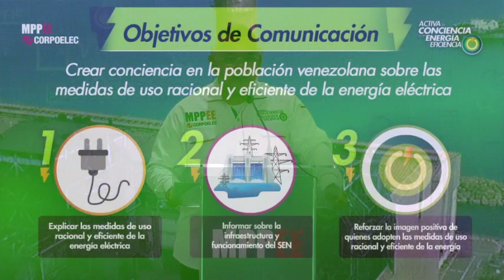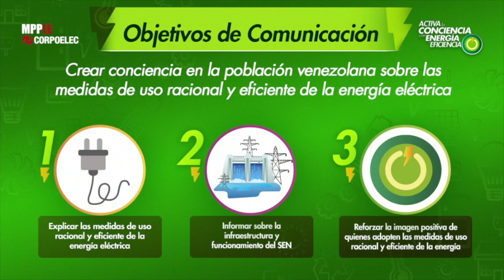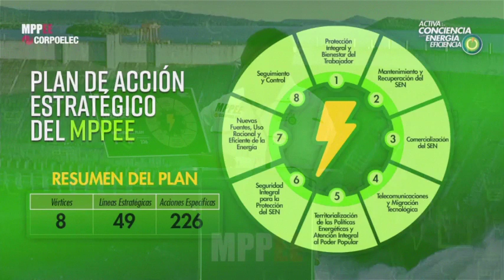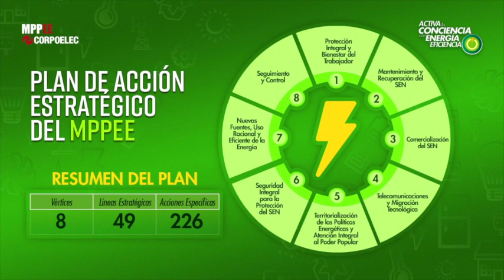LANZAMIENTO DE LA CAMPAÑA ACTIVA LA CONCIENCIA CON ENERGÍA Y EFICIENCIA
Acompañado por el ministro Freddy Nañez, demás autoridades del Gobierno Nacional y representantes de los medios de comunicación, presentamos nuestra campaña "Activa la Conciencia con Energía y Eficiencia", una estrategia comunicacional que nos permitirá cambiar los esquemas de consumo, garantizar la disminución de la demanda e incorporar más cantidad de megavatios al Sistema Eléctrico Nacional para optimizar el servicio.

Entre sus objetivos se encuentran informar a la población sobre la importancia y medidas del uso racional y eficiente de la energía eléctrica, una nueva cultural energética que permita satisfacer las necesidades de cada usuario con el menor consumo posible y el óptimo aprovechamiento de cada unidad de energía recibida.

En esta actividad hemos firmados tres resoluciones que regulan el uso final de la energía eléctrica, la incorporación de sistemas de energías de fuentes renovables y la actividad profesional y comercial relacionada a este servicio.

También activamos 34 Unidades de Gestión Energética de los ministerios del poder popular, para optimizar la supervisión y el desarrollo de patrones más eficientes dentro el Estado.

Vamos hacia el empoderamiento de las comunidades del servicio, a través de diversos planes como el Plan Nacional de Cultura Energética y el reimpulso de las Mesas Técnicas de Energía.

Nuestro Presidente Nicolás Maduro ha hecho un llamado para que actuemos en positivo y aportar juntos a la prosperidad y el impulso económico de la nación. Tu tienes el control, aportemos juntos a la estabilización y confiabilidad del Sistema Eléctrico Nacional.

¡Cada acción cuenta! ⚡
¡Contamos contigo!